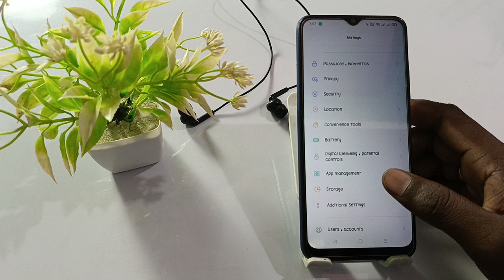realme p1 app dual kaise kare,app clone setting realme p1, realme p1 app clone setting on kaise kare